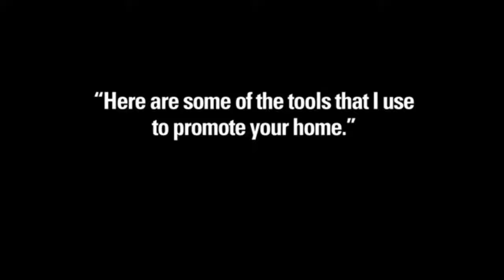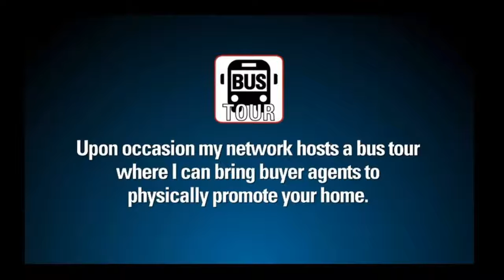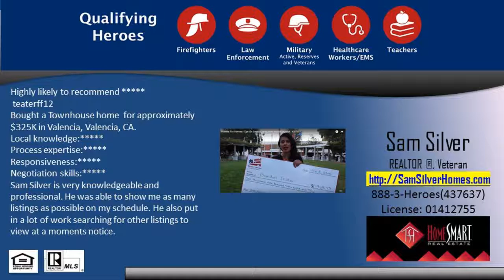Your Los Angeles Property listed on GOOGLES 1st Page? Call Sam (661)621-5340 for info!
Your Los Angeles Home can be Listed on GOOGLES 1st Page?  Call Sam (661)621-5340 to find out how!!!    Samuel Silver of HomeSmart Real Estate (661)418-REAL (7325) is the Most qualified realtor agent in Tesoro del Valle in Santa Clarita and Valencia including the Alto Liva, Canterbury, Tango, Festivo, The Ranch, Huntington Collection, Encanto, Esperance, Sonora Heights, and Sonora Ridge